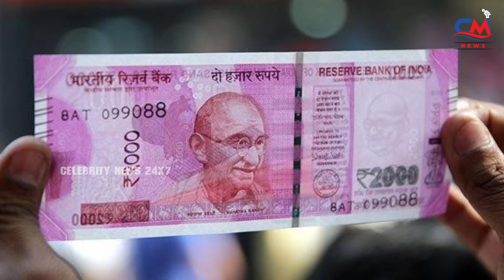రూ.2,000 నోట్లు రద్దు..అప్పటివరకే ఛాన్స్ | RBI Withdraws Rs 2000 Currency Notes | celebritynews24x7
2000 Notes: రూ.2,000 నోట్లు రద్దు... అప్పటివరకే ఛాన్స్ | RBI Withdraws Rs 2000 Currency Notes